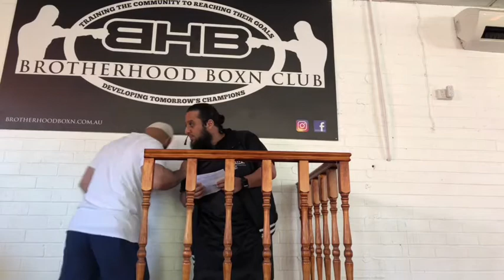YOUR TIMELINE ON THIS EARTH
Brother Shuv Homsi, gives another Friday Khutbah at Brotherhood Boxing Greenacre.

He speaks about the short time span of life on this earth, and what we are doing for our afterlife. A time span that is promised by eternity.